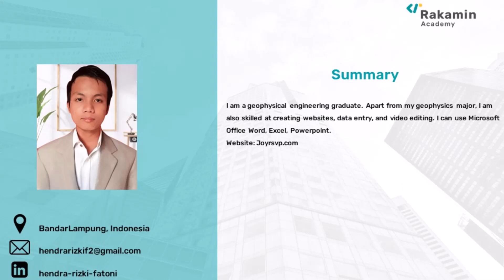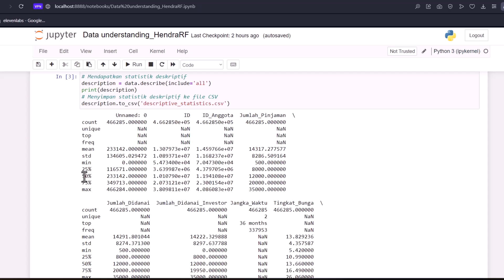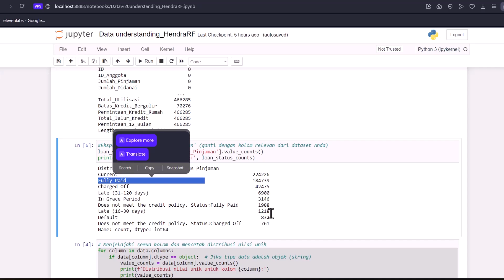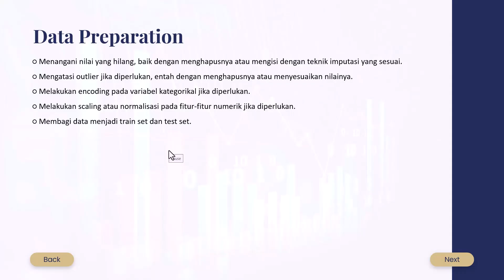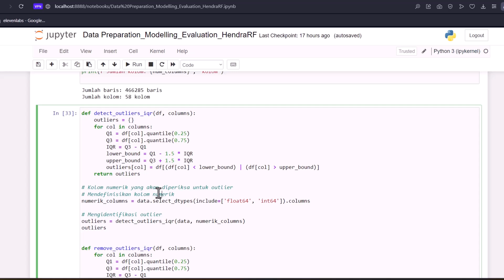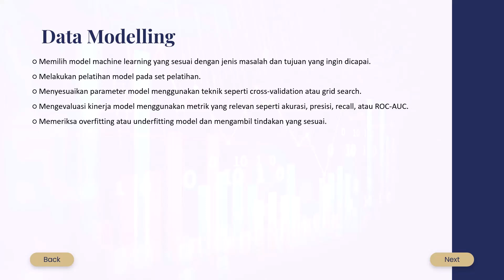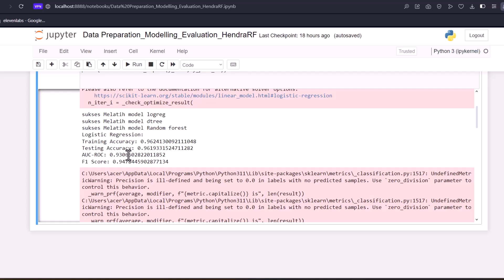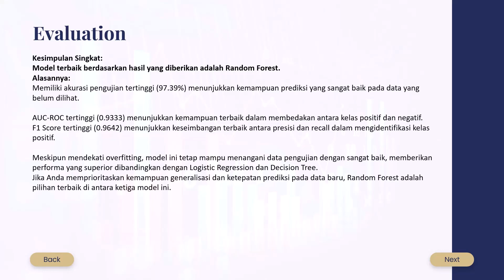Final Task IDX Partners Data Scientist Hendra Rizki Fatoni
Data scientist, prediction model

Sebagai Data Scientist di ID/X Partners, Anda akan terlibat dalam sebuah proyek dari perusahaan pemberi pinjaman (multifinance), dimana client Anda ingin meningkatkan keakuratan dalam menilai dan mengelola risiko kredit, sehingga dapat mengoptimalkan keputusan bisnis mereka dan mengurangi potensi kerugian.
Tugas Anda adalah mengembangkan model machine learning yang dapat memprediksi risiko kredit (credit risk) berdasarkan dataset yang disediakan, yang mencakup data pinjaman yang disetujui dan ditolak. Dalam pengembangan modelnya Anda juga perlu melakukan beberapa tahap dimulai dengan Data Understanding, Exploratory Data Analysis (EDA), Data Preparation, Data Modelling, dan Evaluation.